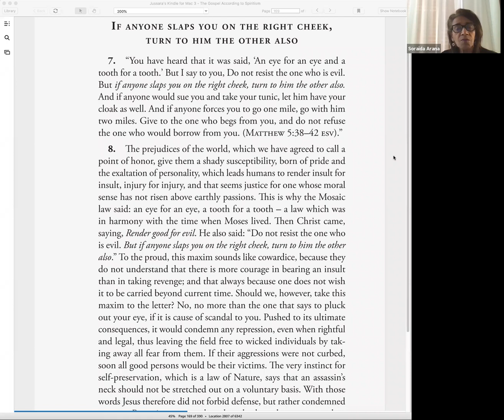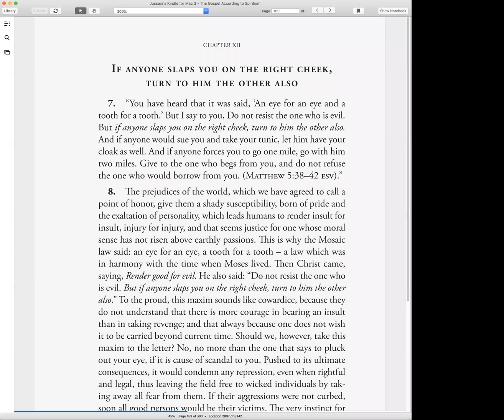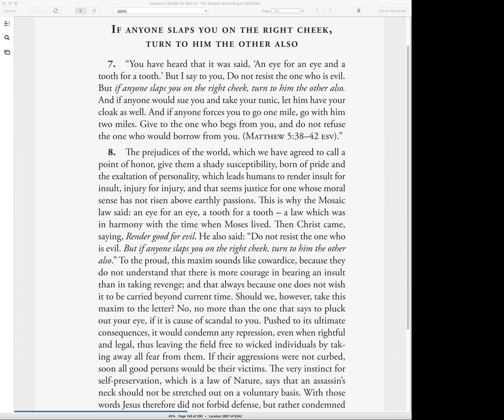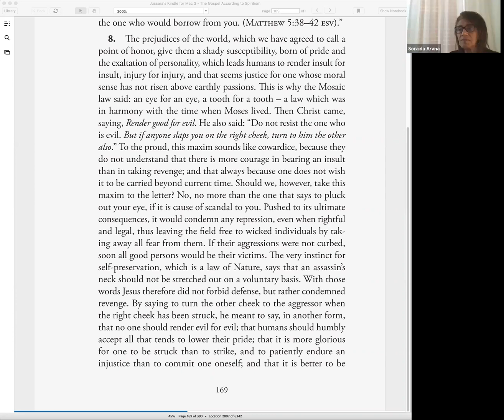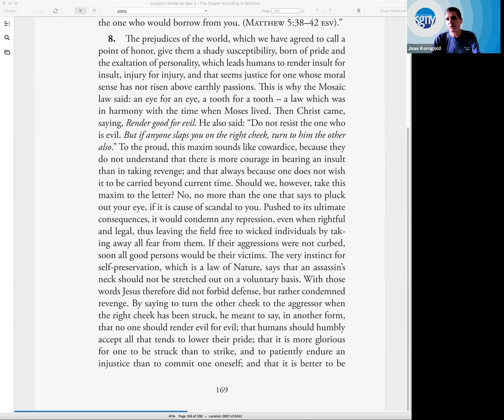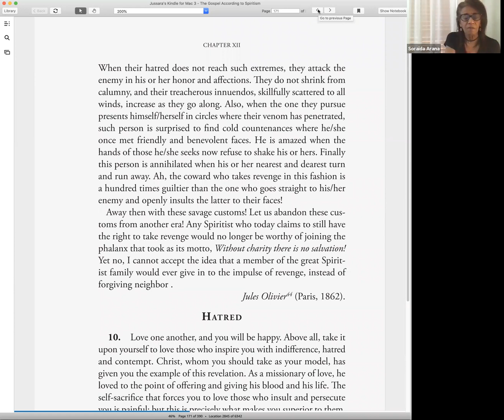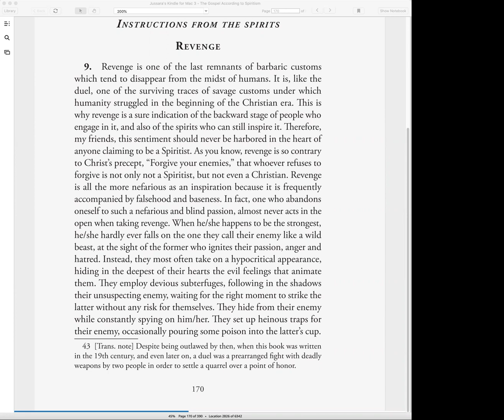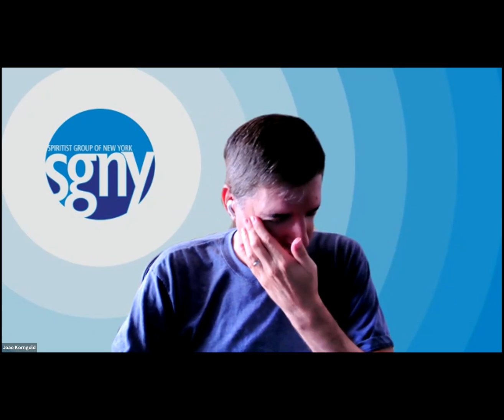Turn the Other Cheek, Revenge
In this class we continue studying Chapter XII of the book The Gospel According to Spiritism, Love your Enemies